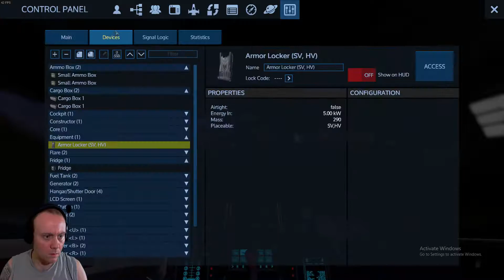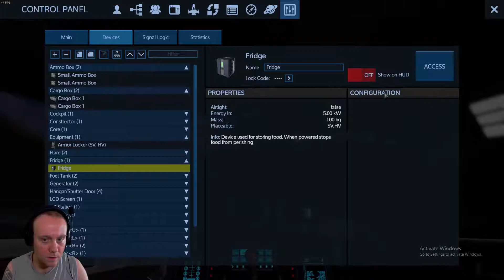Pillaging Akua - Empyrion S1 E12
Setup -:

CPU - I5-6500
Motherboard - Asrock H110m
RAM - Crucial 16GB DDR4 ( 2 x 8GB )
GPU - Zotac GeForce GTX 1060 6GB
Storage - Sandisk 240GB SSD & Seagate Barracuda 2TB HDD
PSU - Seasonic 520w
Monitor - Asus VP228TE 21.5" @ 1080p
Keyboard - Thermaltake Challenger
Mouse - Roccat Lua with Roccat Kanga mouse mat
Microphone - Blue Snowball Ice
Headphones - Turtle Beach X12